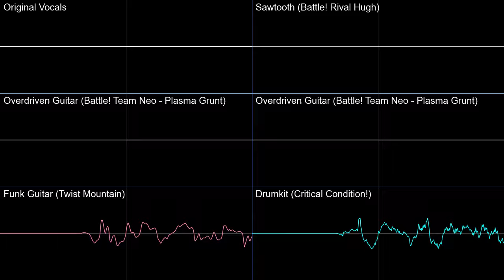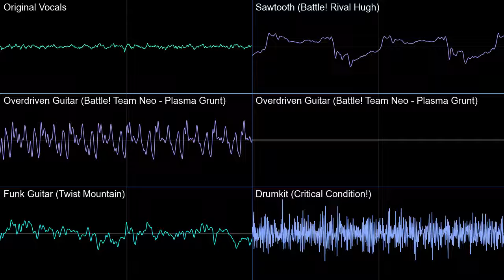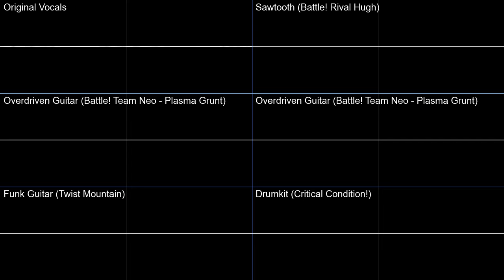Red Sun - MGR:R Pokémon Black White 2 Soundfont Cover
Took about 3 hours to make this one, still not 100% satisfied with it, but I am still learning the BW2 soundfont. Finding fitting percussion and guitars was a painful process due to the sheer volume of different ones in the sf2.
Had some issues with this arrangement where the BPM was slightly off, turns out it is supposed to be 75 instead of 73.
The vocals are official so it was just a matter of lining them up in audacity.

Red Sun - Metal Gear Rising: Revengeance